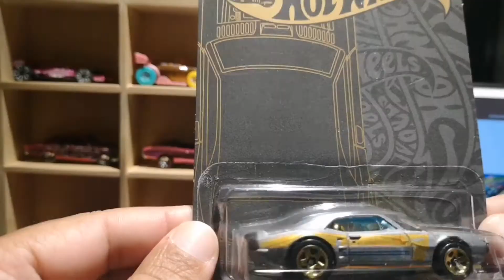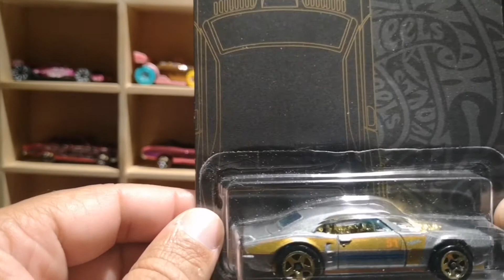Hot Wheels What's in the box? Gift from Carl Meloche!